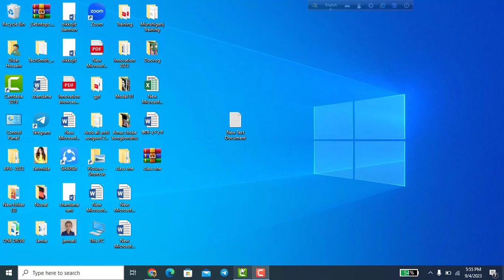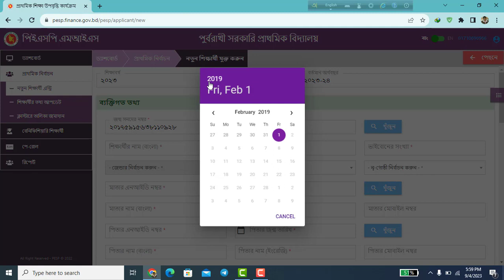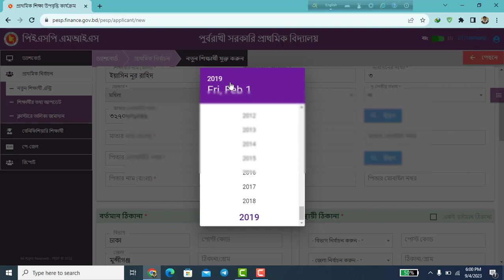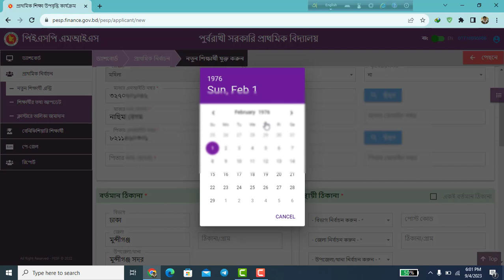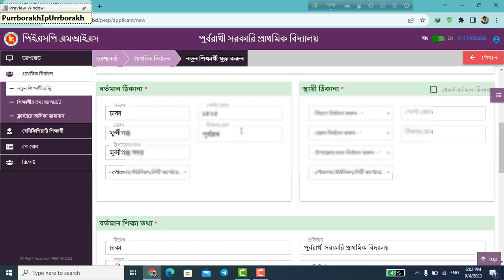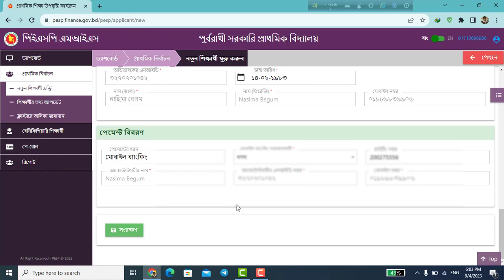কিভাবে উপবৃত্তি তথ্য-২০২৩ আপডেট ও নতুন শিক্ষার্থী এন্ট্রি করবেন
It's an educational channel.It will help the Teachers, students and all kinds of people in the society. I am trying to make various kinds of videos on education and educational websites which help the people to know more information. It will be helpful for both the teachers,students and all kinds of people.It can play a vital role to develop our primary education sector.

ফেইসবুক লিঙ্ক।
ইনস্টাগ্রাম লিঙ্ক।
টুইটার লিঙ্ক।
গুগল প্লাস লিন্ক।